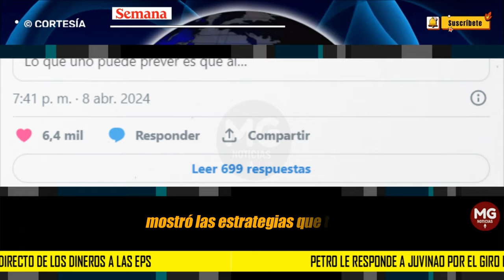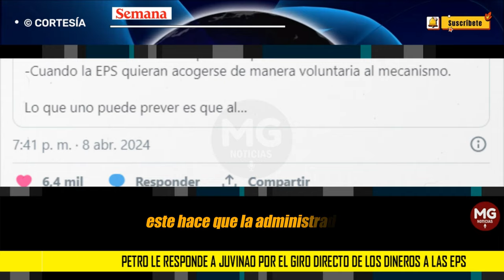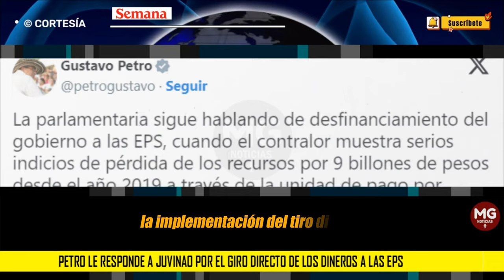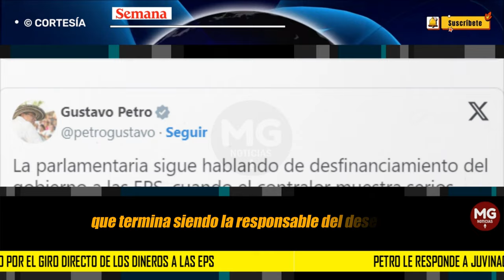PETRO LE RESPONDE A JUVINAO 🔴 por el giro directo de los dineros a las EPS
El presidente, Gustavo Petro, mostró las estrategias que tiene para revivir su reforma a la salud, que se hundió en el Congreso, y en medio de los anuncios del ministro de Salud, Guillermo Jaramillo, el mandatario le respondió a la representante, Catherine Juvinao, por el giro directo de los dineros a las EPS.
SEMANA